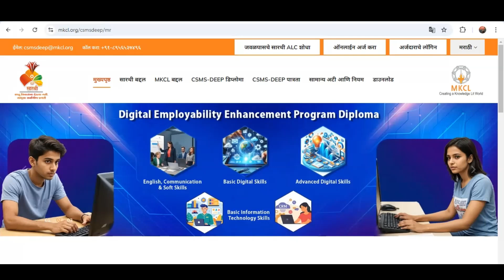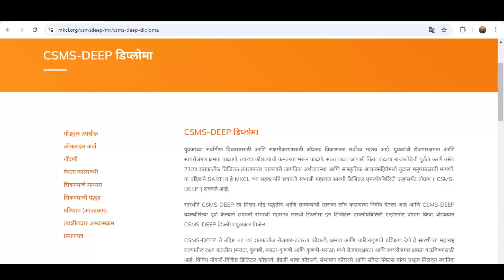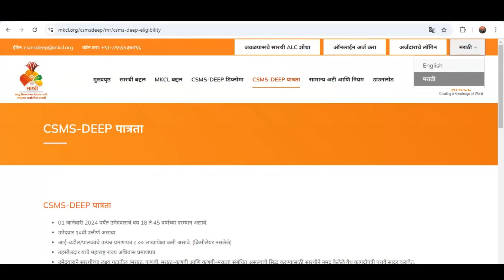MKCL CSMS DEEP Diploma Course || sarthi CSMS DEEP Diploma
This video is specially generated to guide the Maratha, Kunbi, Maratha Kunbi, Kunbi Maratha Community People about the Sarthi's DEEP Diploma Course.

MKCL CSMS DEEP Diploma Course